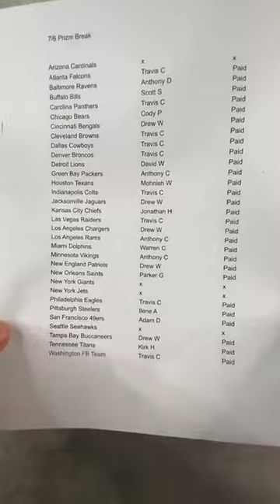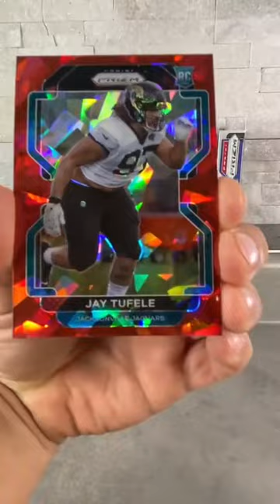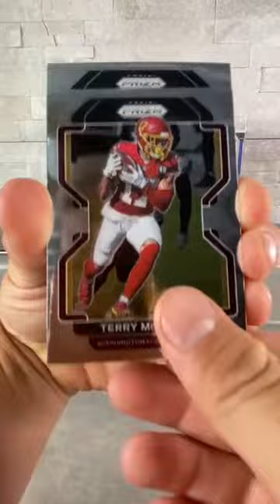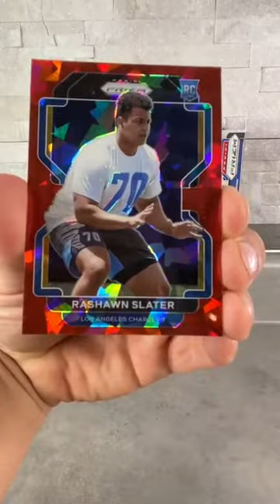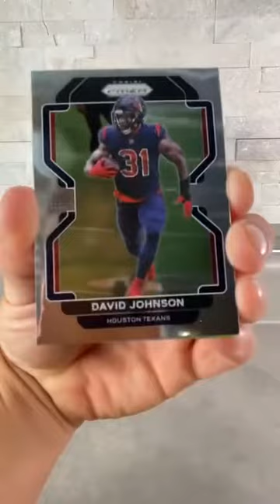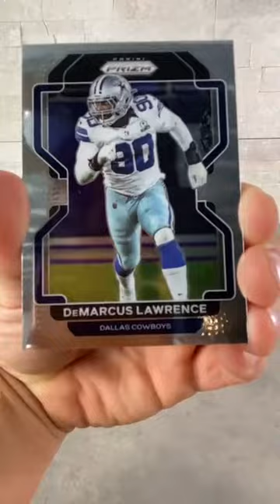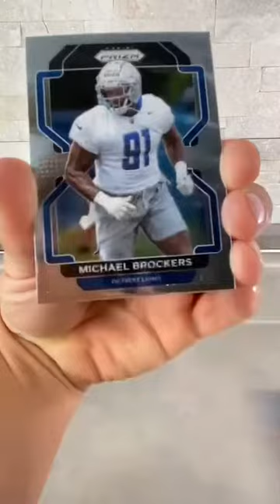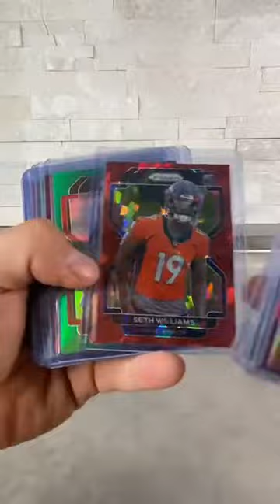2021 Prizm Football 10 Hanger Box Live Break 7/6